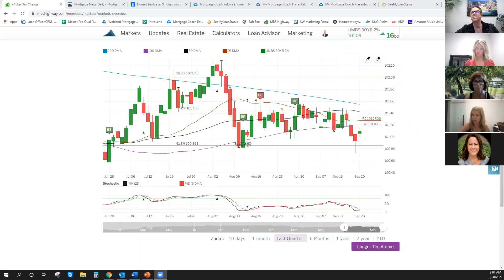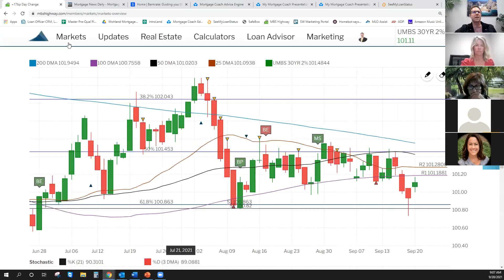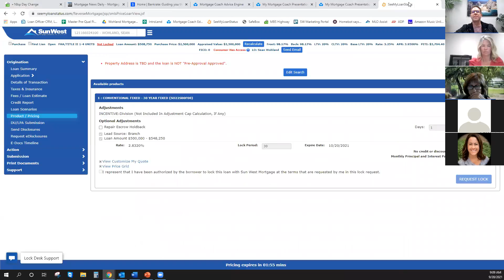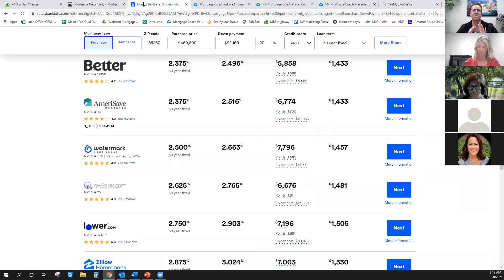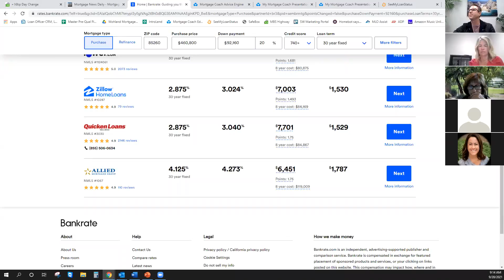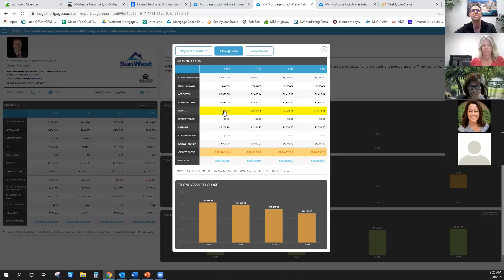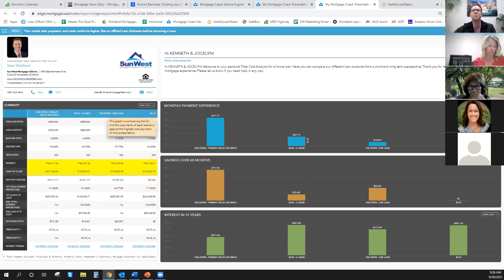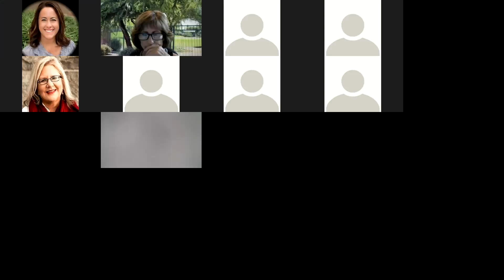shopping for a mortgage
How to shop for a mortgage